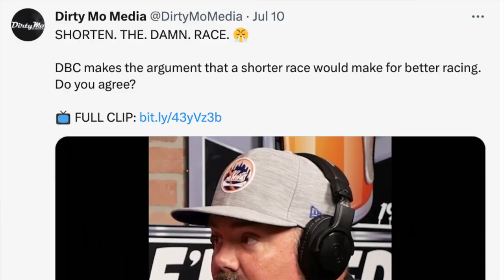Does NASCAR Need Shorter Races?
After the rain-shortened Atlanta race, many people in NASCAR are asking for shorter races. But is that necessary?